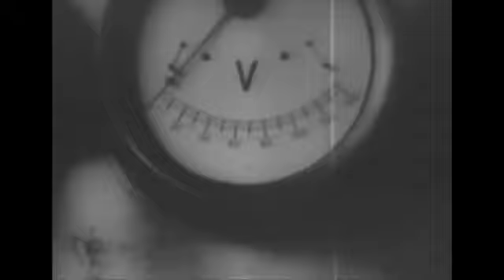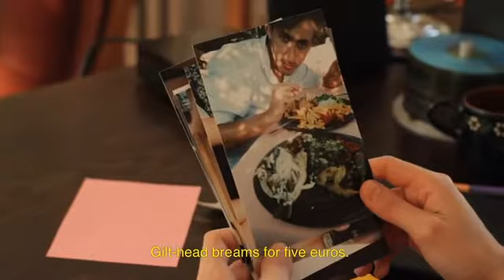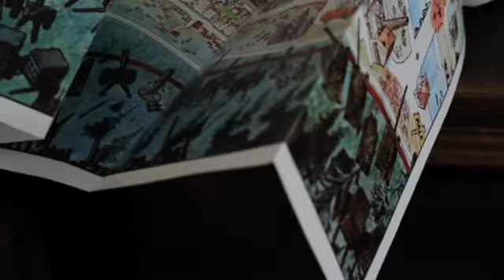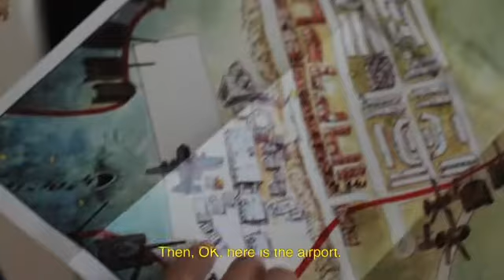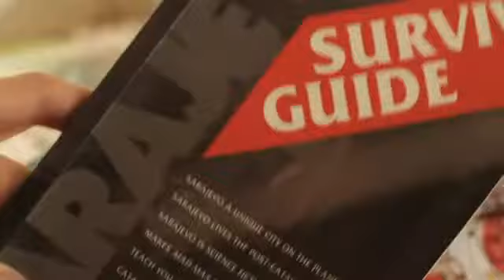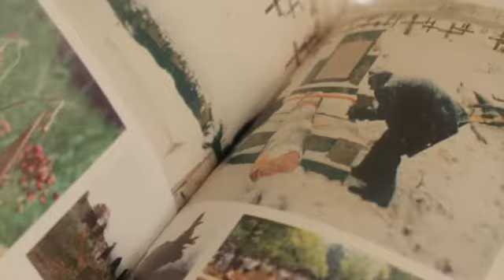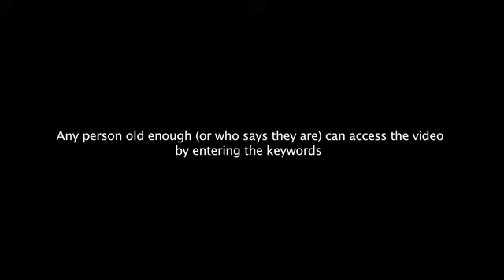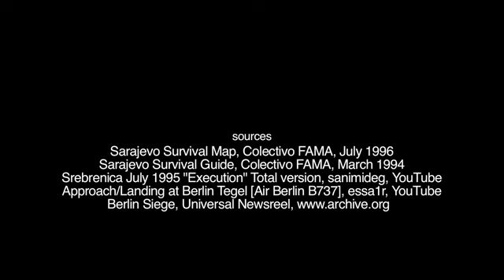Berlin Was Sarajevo / TFI Staff Films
A film by Iacasinegra and Ana Catalá

The Balkans are a phosphorous green image in our teenage memory, and not much more than that for those who were born in Spain in the early 80s. Ana was there on holiday this past summer with her boyfriend Tim, and she took a lot of photos, but there was one city where she was only able to take two shots. Gabriel was in Berlin visiting Ana, but he discovered another city: Sarajevo